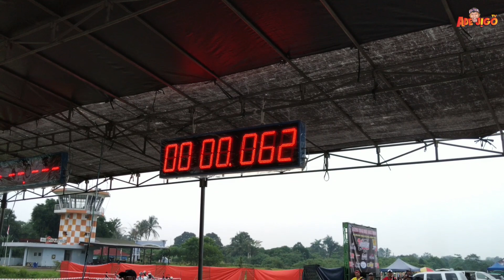DRAG KELAS SPORT 2 TAK 155CC STANDAR BEGINNER